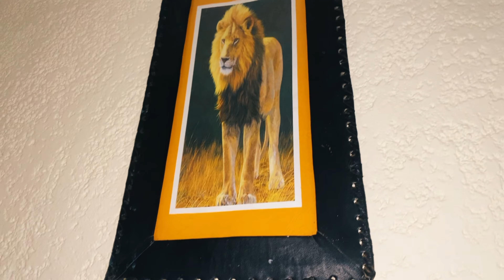Ikinamico: Ukize baraza 🚨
Ndayumujinya , Gatokarakura ,